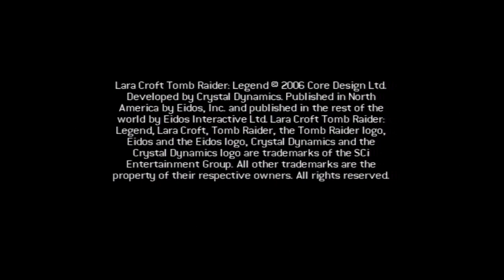Tomb Raider Legend - Xbox 360 - Intro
Game Intro